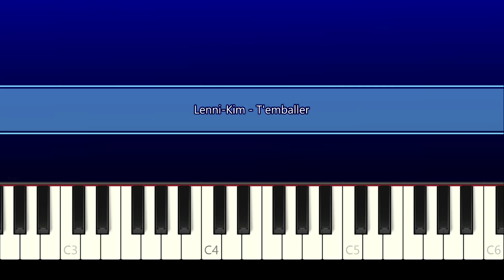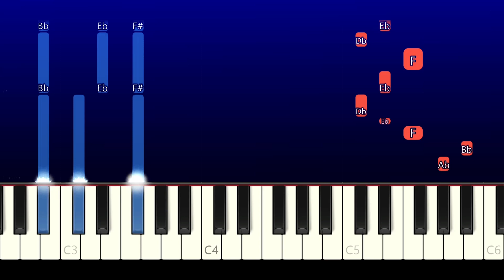Lenni-Kim - T'emballer (Piano Tutorial)